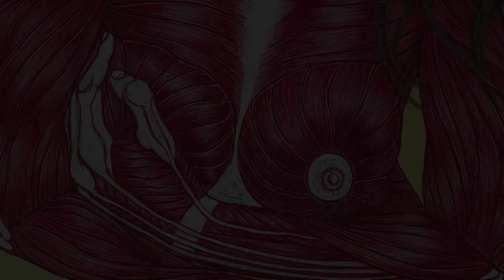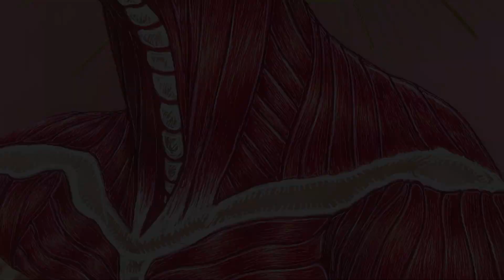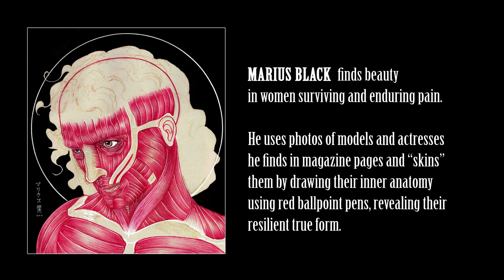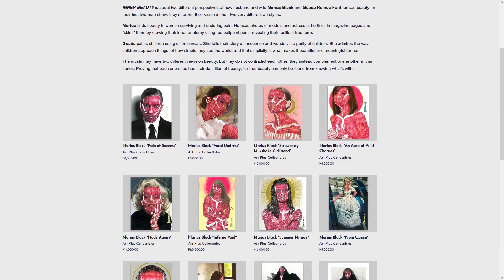Marius Black's INNER BEAUTY - artwork video catalog ART+ Collectibles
"I think I have a lot of things to say about this series, it varies per artwork. I’d like to say that I made it all women because I want to empower women (...) They give birth to our children and take care of them, as well as take care of us men. I grew up with one lola, four aunts, one mother, three sisters, two nieces. Now I also see how capable and beautiful my wife is every day.

That being said, I think this series is more of adoring women, focusing on how they endure the pain, that there is pain in being beautiful and there is also beauty in pain. That pain they feel when people only want them because they’re sexy and pretty, but they don’t know who that person is deep inside, that they may very well be, a different person from what they show us." - Marius Black

These artworks are part of Marius Black and Guada Ramos Funtilar's two-man show online exclusive 🎨 exhibit from Art Plus Magazine 🩸 INNER BEAUTY 🌷 you can purchase their paintings

INNER BEAUTY is about two different perspectives of how husband and wife Marius Black and Guada Ramos Funtilar see beauty.
In their first two-man show, they interpret their vision in their two very different art styles.

GET OUR MANILA UKIYO-E AR ON SHIRTS!
Manila Ukiyo-E X Printaco FOR ONLY PHP499
(Printing Method: Sublimation • Type of Shirt: Quiana Polyester)

Art Addict?